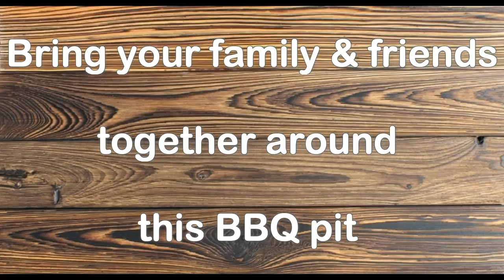COFFEE PORTER & CHIPOTLE SAUCE TOMAHAWK STEAK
Get family & friends together around your BBQ with these awesome recipes. You won´t regret!